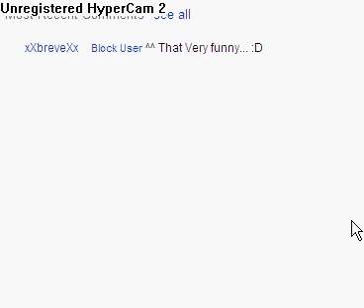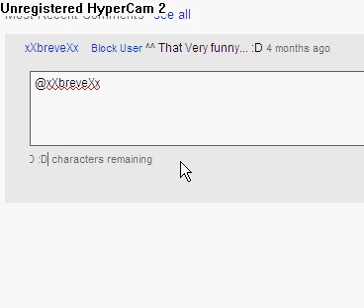YouTube Comment Glitch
NOTE: This is the 2010 YouTube.

A cool glitch =D